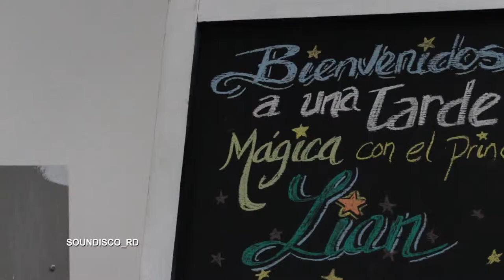mago body / Cumpleaño